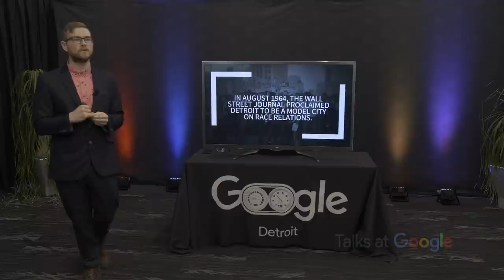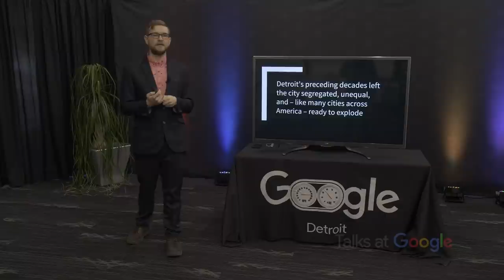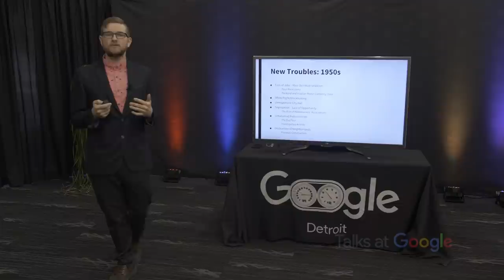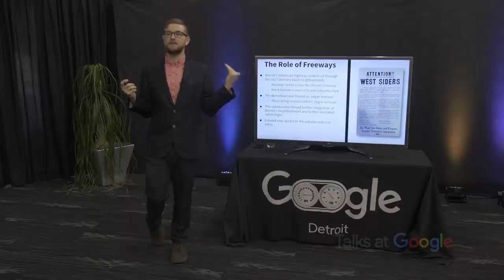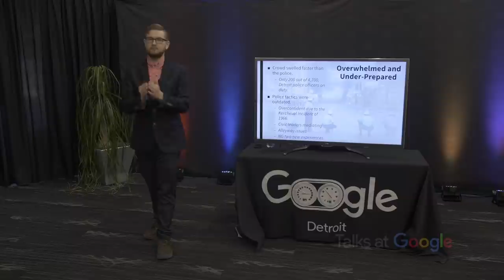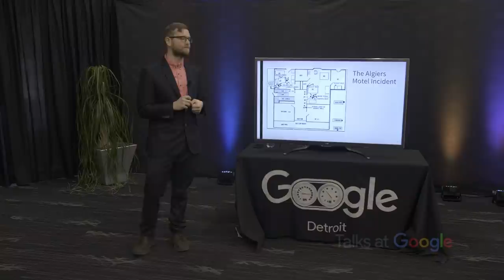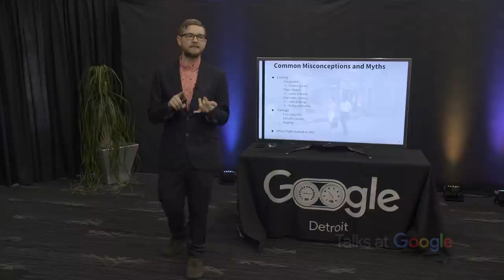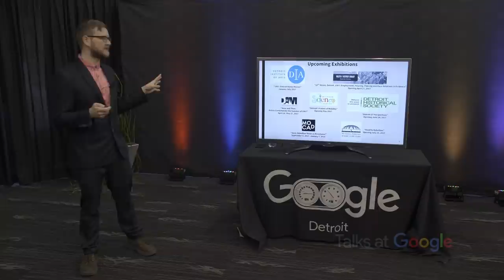Detroit '67: The Model City Myth | William Winkel | Talks at Google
William Winkel is a researcher with the Detroit Historical Society and the co-manager of the Detroit ’67 Oral History Project. He contributed to the book, Detroit 1967: Origins, Impacts, and Legacies. He has conducted extensive fact-finding on this subject and performed dozens of interviews in this regard. Winkel is a graduate of Wayne State University.

The Myth of the Model City will explore both the lead up to and the uprising in the City of Detroit in 1967. Understanding what led to the uprising is imperative to understand the unrest. Additionally, this lecture will seek to dispel the many myths that surround ‘67.